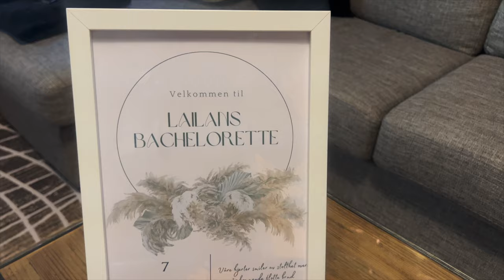BRIDE TO BE ♡ MY BACHELORETTE PARTY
Jeg har planlagt og vært med på å planlegge ulike showers og anledninger for andre i mange år, så det å være hovedpersonen, uten å ha noe form for kontroll var litt (les: veldig) rart. Jeg ble overrasket av verdens fineste jentegjeng - på en helt fantastisk opplevelse. Jeg fikk gå ordentlig gjennom, og noen av tingene var rett og slett ikke youtubevennlig. De har også filmet alt, så dere kan få være med på reisen 🫶🏽

Abb: 1709